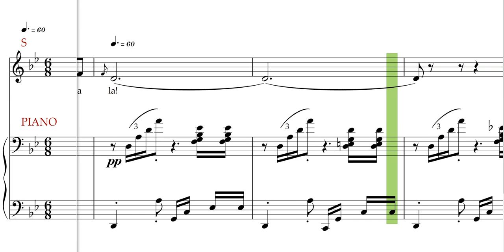Chanson espagnole, Ravel ,Quatre chanson populaires ,Soprano rehearsal track